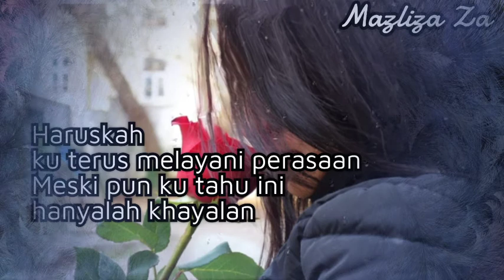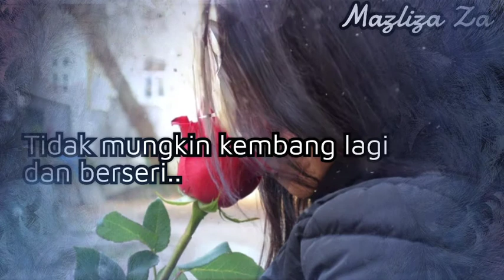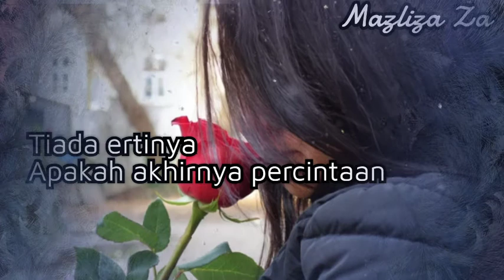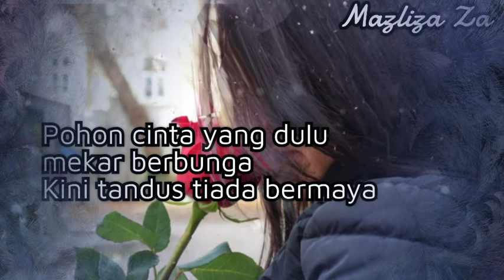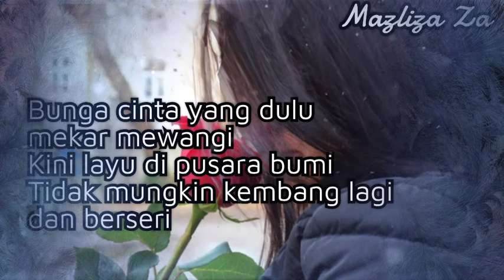Layu Dihujung Mekar- Rio